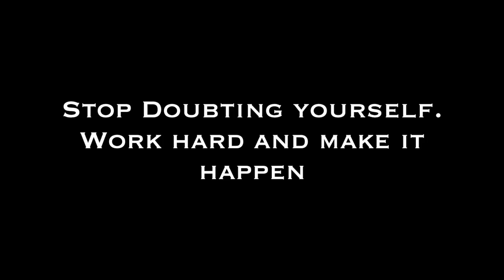Make Money On Youtube | How To Make Money Online 2018